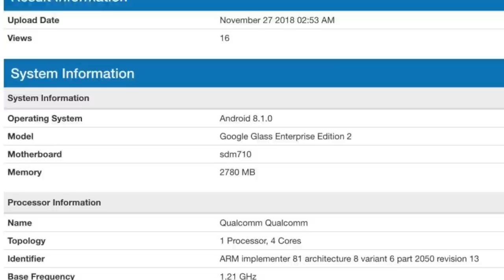Huawei, pagos NFC y Google Glasses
Huawei en el punto de mira de Trump, ¡no es para tanto!.

Mis cámaras:

Sony Alpha 5000
Samsung Gear 360